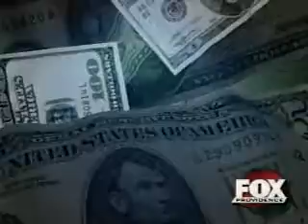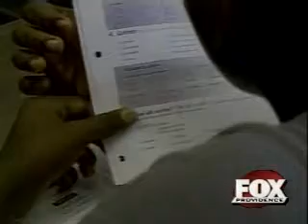Budget Battle in Providence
School funding is at stake in Providence.